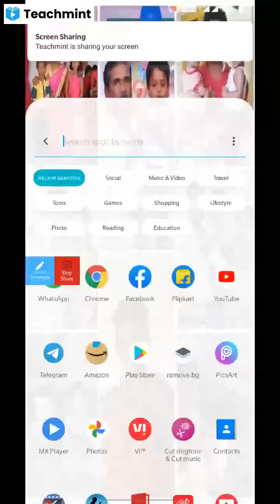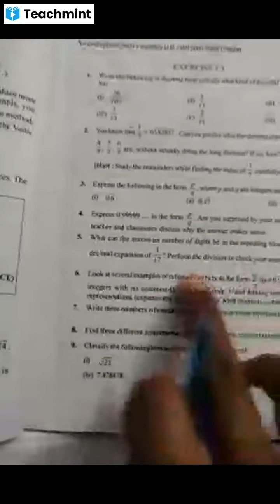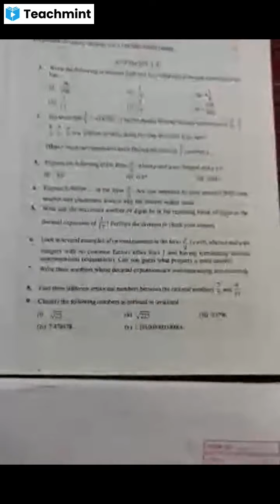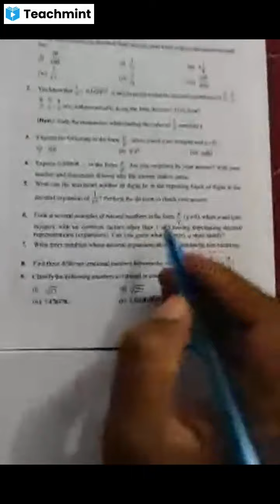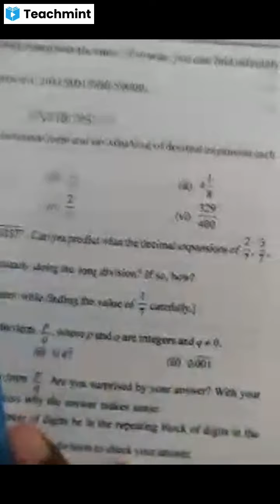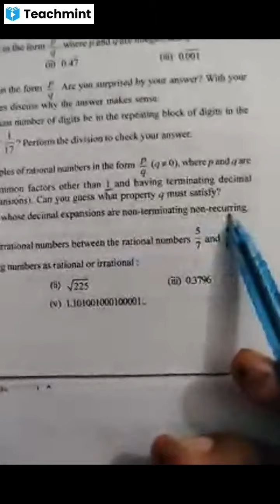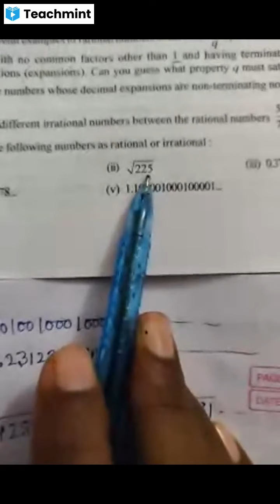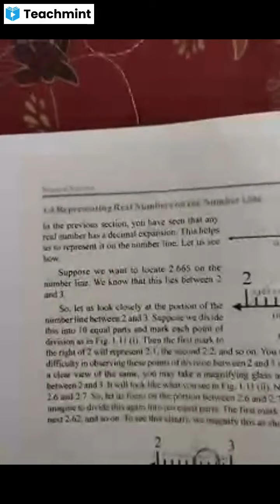Number system class 9 Maths